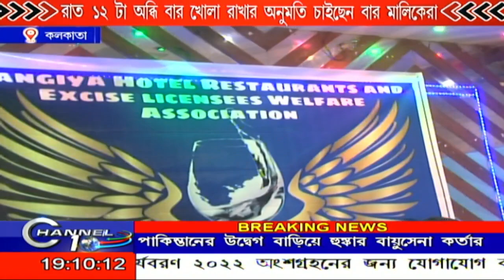রাত ১২টা অব্ধি বার খোলা রাখার অনুমতি চাইছেন বার মালিকদের সংগঠন